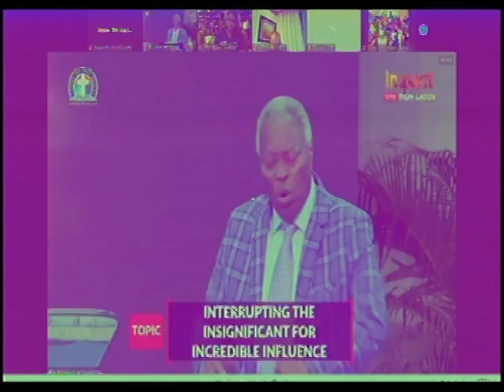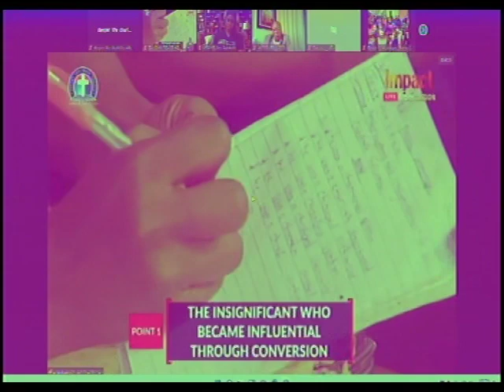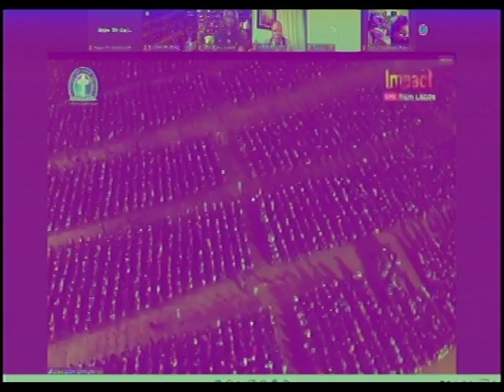PAS. (DR) W.F. KUMUYI